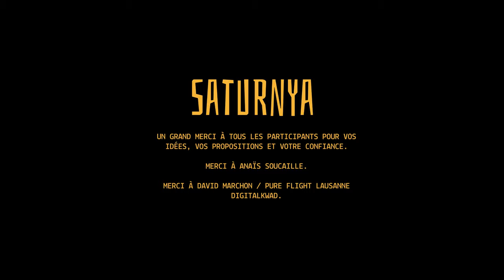SATURNYA – Kermode – OFFICIAL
Lausanne-based band Saturnya publishes their first official music video for their single « Kermode »

Line-up :
- Synth : Alexis Bazelaire
- Bass : Etienne Loupot
- Drums : Samuel Boutros

TEAM OVNI : Elisa Gomez Alvarez (Drone Padawan) et Théo Diblanc (Drone Master)

Director : Elisa Gomez Alvarez

Sound recording : Thibault Martinet
Mix  : Lucien Leclerc
Outfit : Clémentine Bouteille et Elisa Gomez Alvarez

Extras: Lucie Gockel, Sylvie Klijn, Olha Semchyshyn, Clément Meunier et Théo Diblanc

Thank to all the participants for your ideas, your proposals and your trust. Thanks to Anaïs Soucaille.
Thank to David Marchon / pure flight Lausanne digitalkwad.